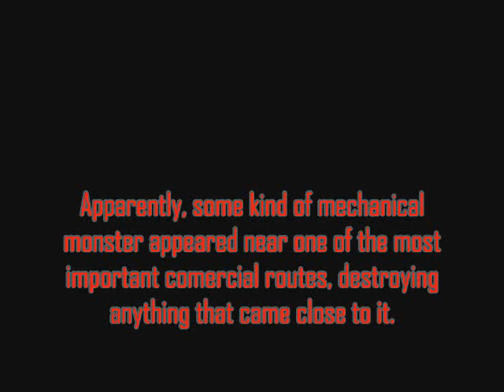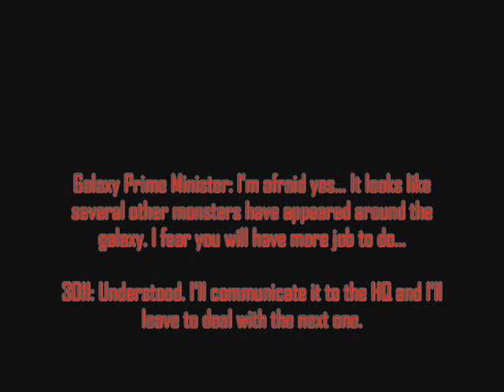3011 vs Ignis Vulpes 1.0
Video of my first ever Fraxy boss. I felt it was a bit lacking, so I made up a story to keep things interesting.

I know there's only music during the fight, but I couldn't think of any good music for the dialogue parts. Any suggestion will be appreciated!

EDIT: I'm stupid and forgot to put the DL Link @_@ Thanks to sdub13 for letting me know.
Also, the Fraxy Compendium has my userpage with my bosses, as well as many other Fraxian's:
Last but not least, there are many forums where you may find Fraxy stuff: